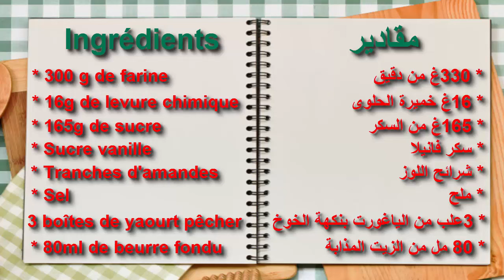كيكة اقتصادية بدون بيض هشة تذوب في الفم بمكونات جد بسيطة | رأس السنة 2018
اليوم سوف أقدم لكم طريقة تحضير كيكة اقتصادية بدون بيض هشة تذوب في الفم

قناة طبخ سهل و بسيط تقدم وصفات متنوعة سهلة و بسيطة ناجحة و مجربة ( أكلات شهية و صحية وحلويات لجميع المناسبات )

قوموا باشتراك بقناتنا بالضغط على اشتراك ليصلكم كل ما هو جديد في الوصفات

أعزائي / عزيزاتي لا تبخلوا علينا بتعليقاتكم , و مشاركة كيكة بدون بيض إن أعجبتكم عبر الشبكات الإجتماعية فيسبوك , و لا تنسوا انضمامكم إلى معجبينا على الفيسبوك